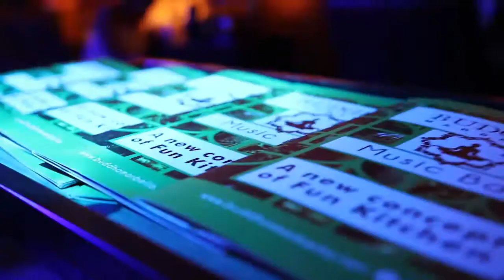Buddha Marbella Music Bar A New Concept of Fun Kitchen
Eat, drink, dance and much more. An experience you will never forget. Buddha Marbella is located in the heart of the Costa del Sol and the center of Marbella. Every night we offer a new concept of fun Kitchen. Our dinner experience will be accompanied by the fantastic shows, Dj's, performance music & more much..